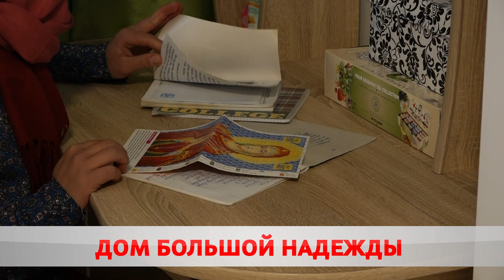Место, где нужна доброта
В Бобруйском районе открыли Дом сопровождаемого проживания для особенных людей.